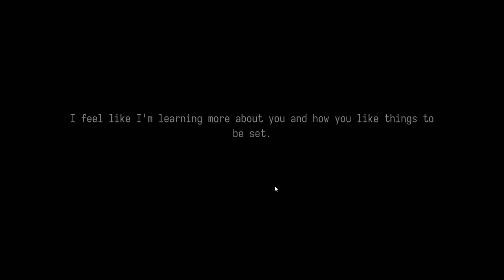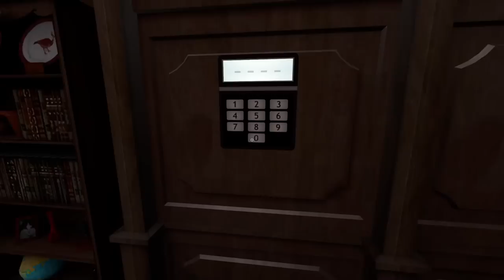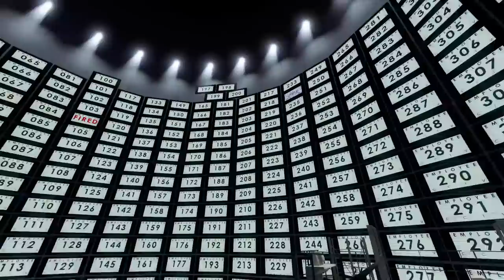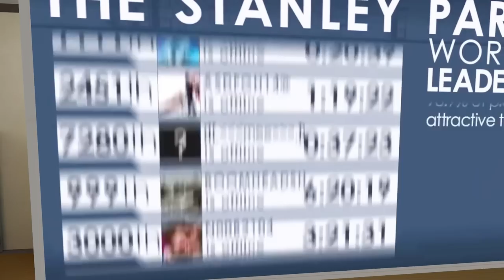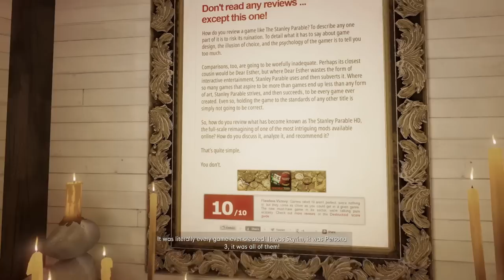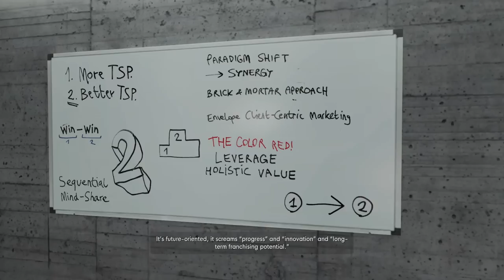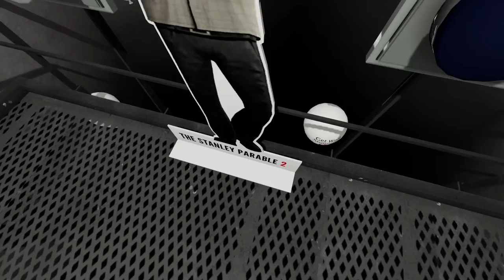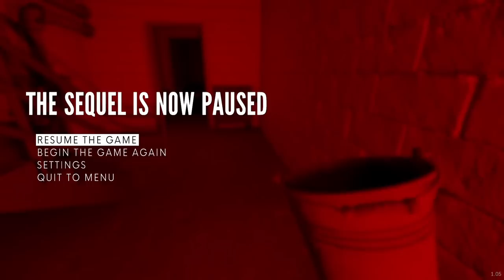Stanley Parable Ultra Deluxe idk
Taking a look at The Stanley Parable: Ultra Deluxe Edition. With commentary / reactions.

The Stanley Parable Ultra Deluxe by Crows Crows Crows